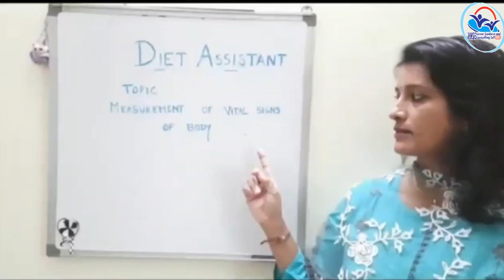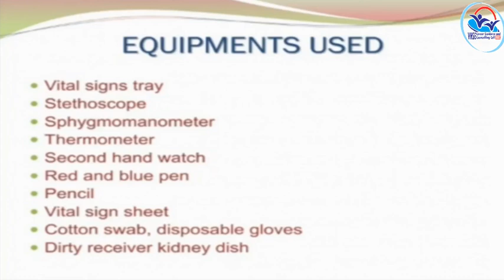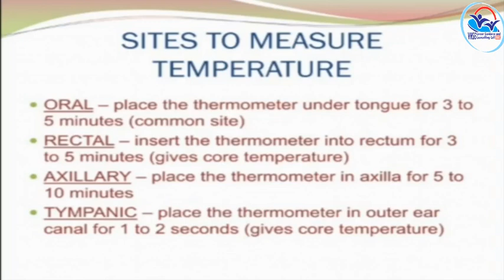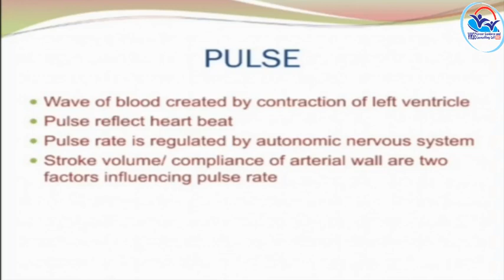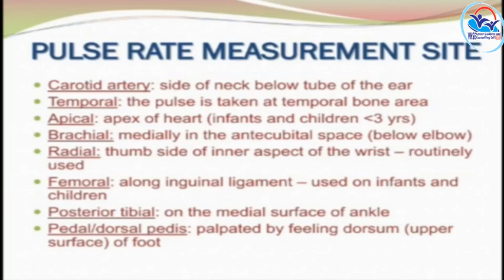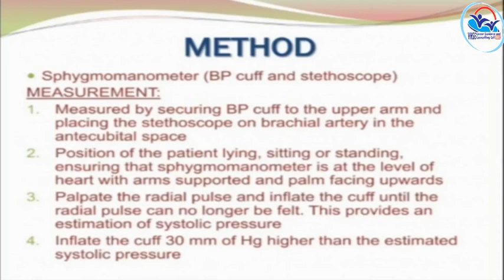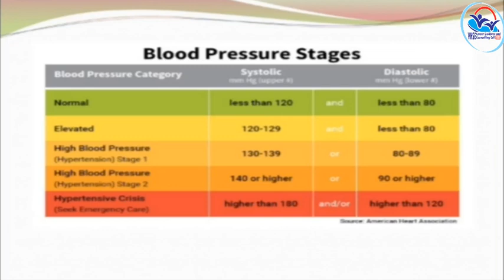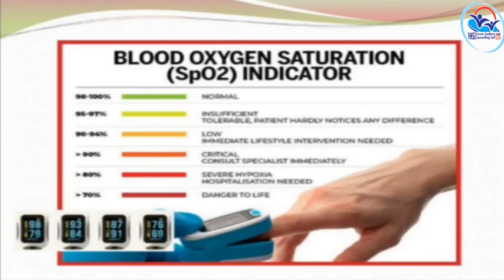II Year NSQF THEORY VOL 15 - Diet Assistant PART 1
DTA VOL 15 PART 1(21-22)